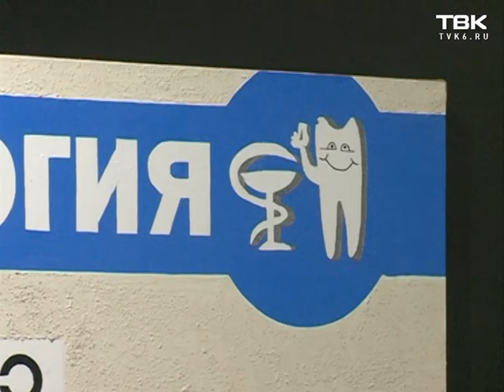Исчезающие витрины и вывески - как новый вид искусства